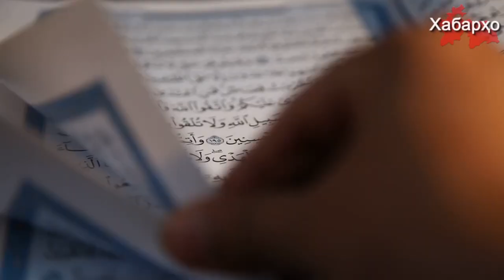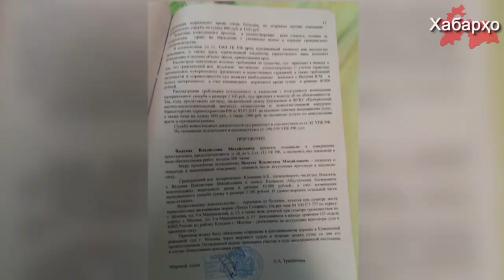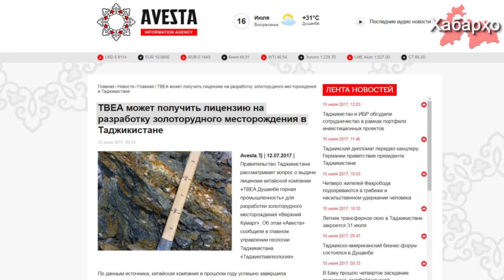Новости Таджикистана на 17.07.2017